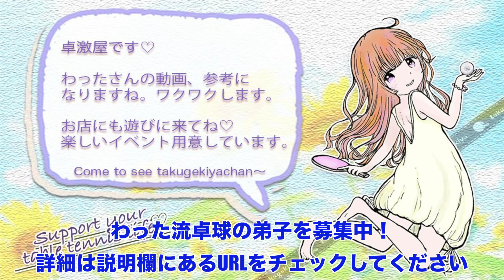関東チャンピオンと対決してみた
※現在個人レッスンの受付はしておりません

◆撮影協力
JOOLAジャパン